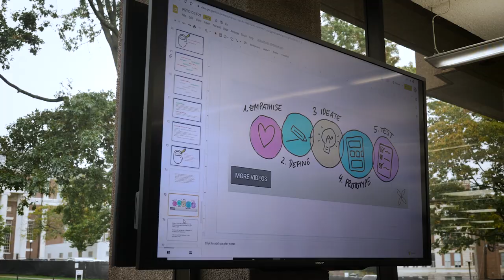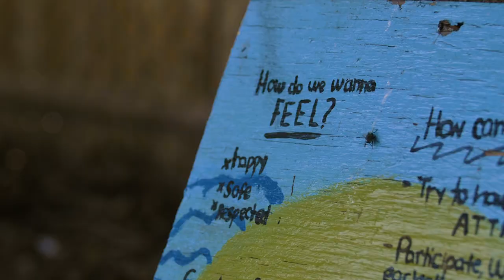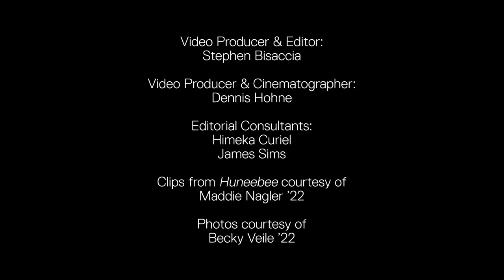Making a Senior Film Thesis: Maddie Nagler ’22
With her senior film thesis, Huneebee, Maddie Nagler ’22 combines her dual interests in psychology and film studies to create a documentary short on the therapeutic effects of beekeeping. Watch how Nagler captured her subject’s emotional story on film and hear about Nagler’s own journey behind the camera as a developing filmmaker.

To watch Huneebee, visit youtu.be/FtaYeChG-a0.

For more stories from Wesleyan University Magazine, visit magazine.wesleyan.edu.